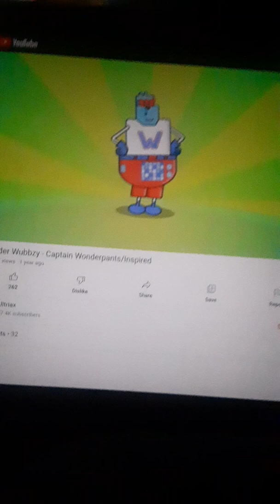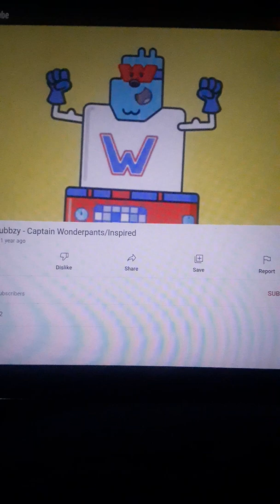Wubbzy Captain Wonderpants Vs Dr Cluckenstien